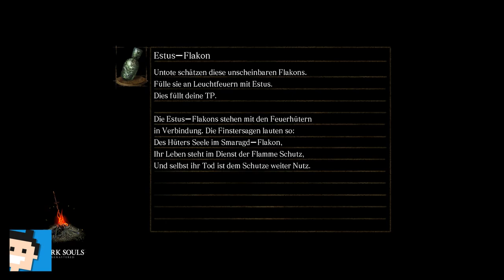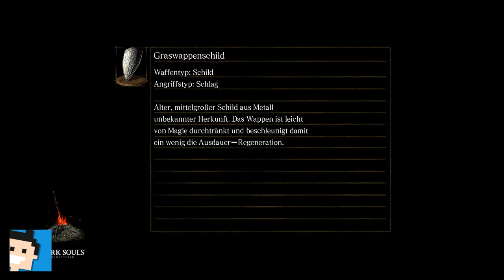✪ Let's play Dark Souls Switch deutsch #26 Die Katakomben 2 ✪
Moin moin...

MEIN EQUIPMENT